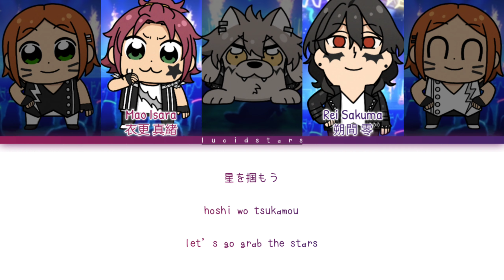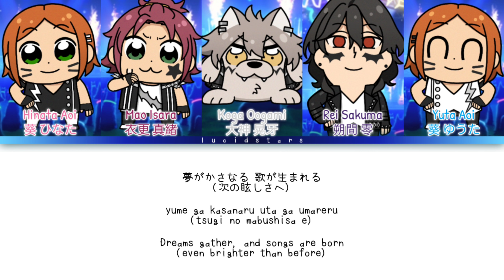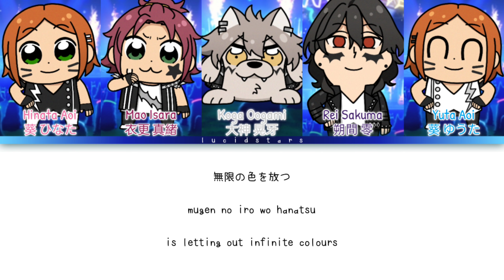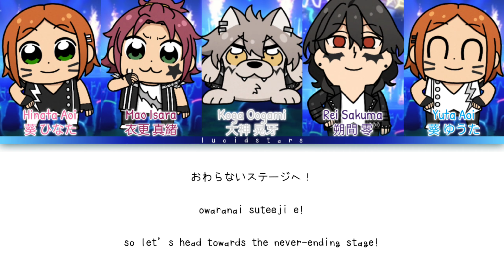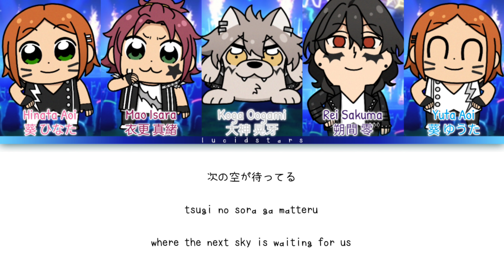「 ES!! 」BUKUBU NEW STARS!! - Band 『BkuB』 [KAN/ROM/ENG]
✎✰Vocals₊•

Band BkuB

    ° Isara Mao - (CV : Yuki Kaji)
    ° Aoi Hinata - (CV : Souma Saito)
    ° Aoi Yuta - (CV : Souma Saito)

✎✰Album₊•

『あんさんぶるスターズ!!』7th Anniversary song「Surprising Thanks!!」

✎✰Lyrics & Trans₊•

✎✰Note₊•

✎✰Tags₊•